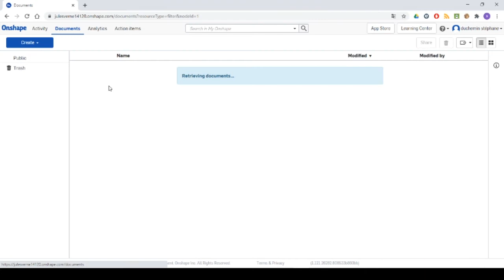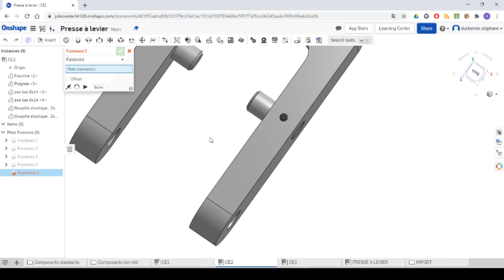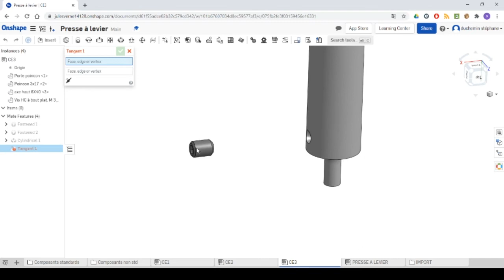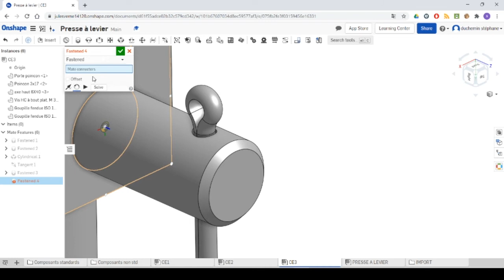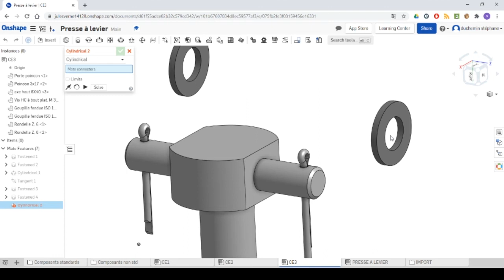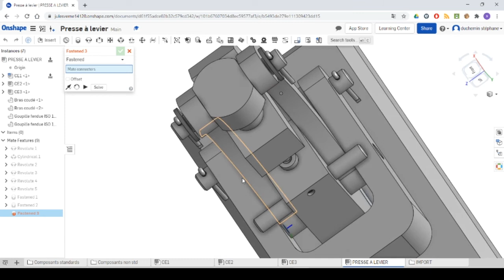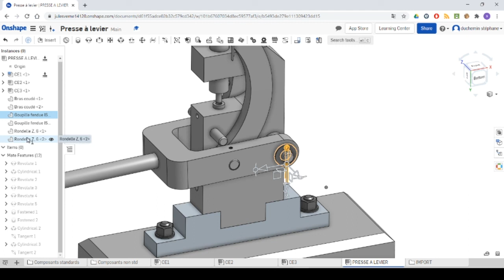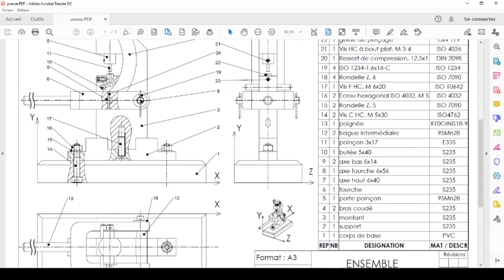TP8 PRESSE ASSEMBLAGE COMPOSANTS STD CE2 CE3